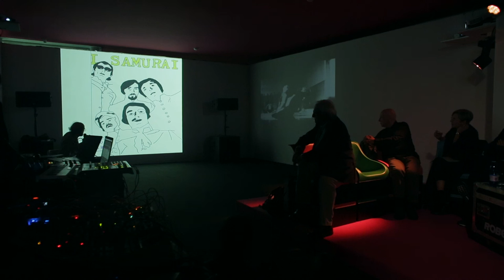ArtissimaRewind: Le déjeuner sur l'herbe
Nell'ambito del progetto "PIPER. Learning at the discotheque" ad Artissima 2017

una tavola rotonda con i protagonisti del Piper di Torino: Pietro Derossi (architetto), Graziella Gay, Piero Gilardi (artista), Clino Castelli (designer, artista e teorico del design), Tommaso Trini (storico dell'arte), Luca Cerizza (critico d'arte e curatore), Maria Teresa Roberto (docente Accademia Albertina di Belle Arti) e Fulvio Ferrari (direttore Museo Carlo Mollino, Torino)
"PIPER. Learning at the discotheque" è il titolo del programma di talk di Artissima 2017, curato da The classroom, un centro di arte e educazione fondato e diretto da Paola Nicolin. Ispirato al Piper Club di Torino (1966-69), il progetto ne presenta una evocativa ricostruzione realizzata in collaborazione con il collettivo artistico Superbudda e Gufram per la riproduzione fedele delle sedie create per il locale da Pietro Derossi nel 1966.
Conversazione in lingua italiana